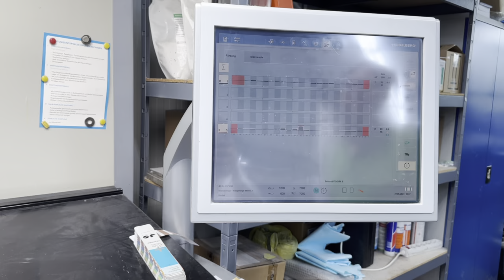INTERMAK GRAPHIC MACHINERY: HEIDELBERG SM 74-5, YEAR 2008